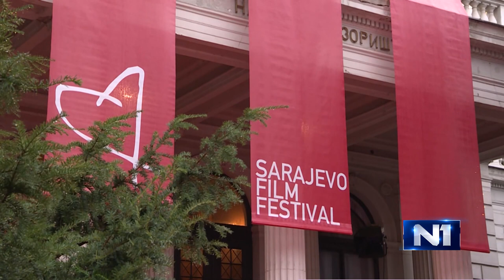SFF Specijal: Gosti Klara Mucci, Edin Forto i Anila Gajević